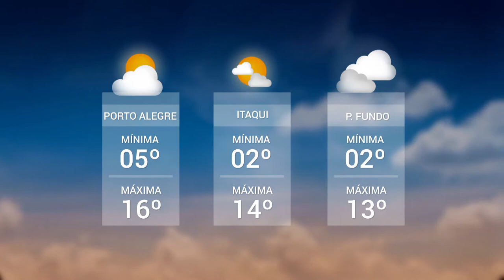Panorama | TVE - Boletim - Festival de folclore - Previsão do Tempo - 20/8/18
- UPF TV: Festival Internacional de Folclore de Passo Fundo.
- Previsão do Tempo: chuva dá trégua nesta terça-feira.